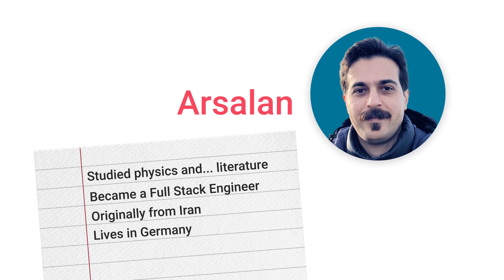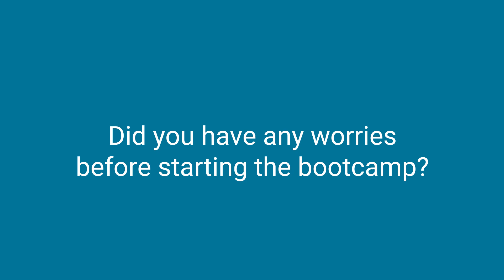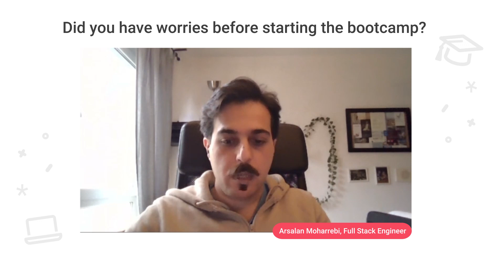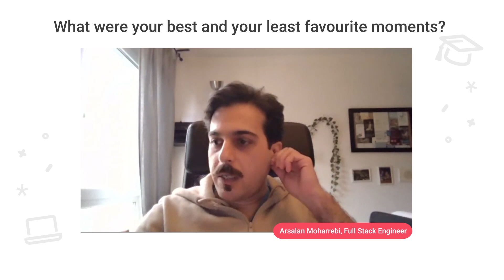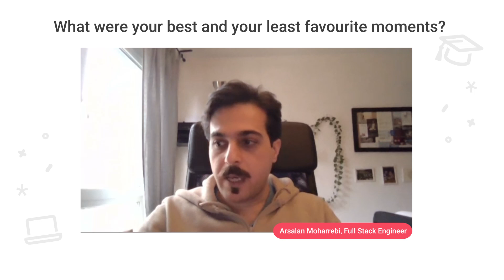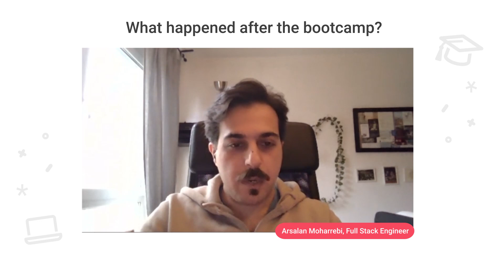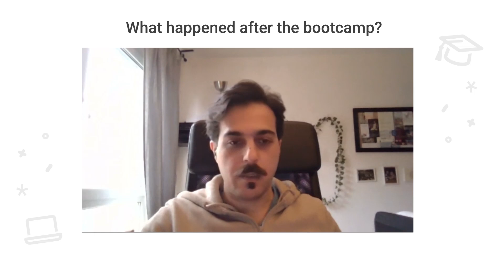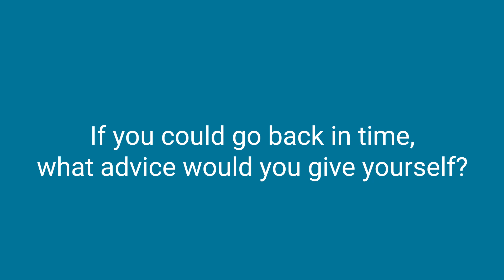As I learned to code, my problem-solving talent blossomed in me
Arsalan studied physics and literature, and used to work as a network administrator in Tehran, until he decided it was time to change careers.

He wanted something creative, and remembered how, as a child, he loved building things with Legos.
He decided to stay true to his inner child – but also to work in a field that many adults find intimidating, that of modern tech.

One bootcamp in Full-Stack Web & App Development later, he is working as a software engineer. Now he builds things not for himself – but for the world.

and kickstart your career in tech today!